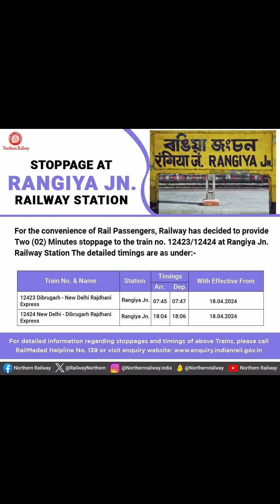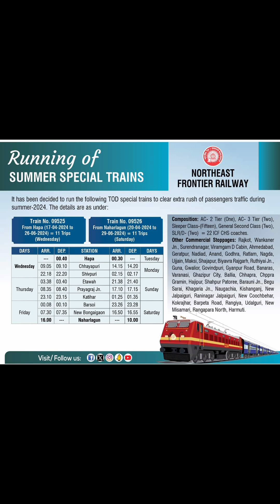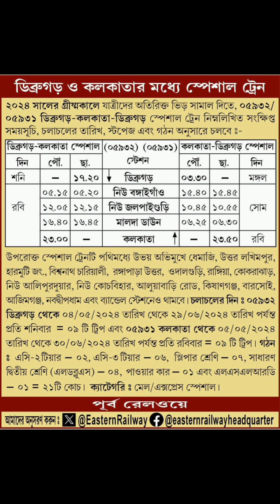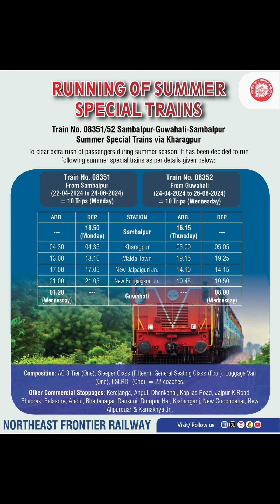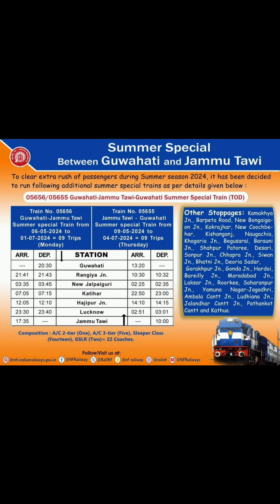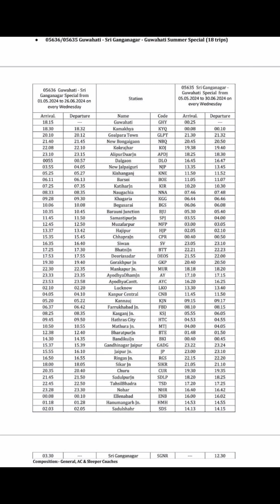Rajdhani Express | SUMMER Special Train | NFR